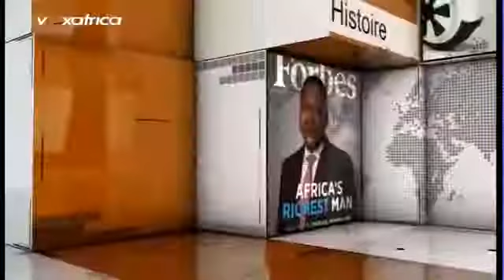L'INTELLIGENCE DU MONDE (Les Pays Bas, 300 ans après le siècle d'or) Vox Africa